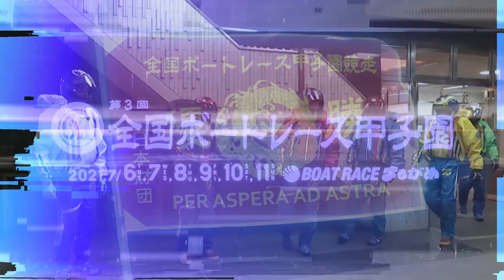石川県代表！今垣光太郎選手！ 〜GⅡ 第３回 ボートレース甲子園〜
『ファミスタ』の世界観でG2全国ボートレース甲子園を楽しもう！BOAT RACE × ファミスタ 夏の甲子園キャンペーン 実施中！３０万円相当の純金フィギュアをはじめ、オリジナルクオカードやオリジナルTシャツなど総額８００万円相当の豪華景品が当たる！

第3回の「ボートレース甲子園」は香川県・ボートレース丸亀で2021年7月6日開幕！ 全国47都道府県を代表するレーサーたちが深紅の大優勝旗を目指し6日間の熱いバトルを繰り広げる一大決戦。 毎日のレースの模様はYouTubeチャンネルでもライブ中継で配信予定。最高のウェブキャンペーンに参加して、レース観戦も最高に楽しみましょう！

●「ボートレース公式チャンネル」登録よろしくお願いします！
テレビCMやここでしか見れないメイキング、楽しいボートレース場紹介や注目レーサー紹介の動画など、初心者からファンの方まで楽しめるコンテンツを配信しています。

ボートレースを知ってる人も、これからはじめる人も、みんなが楽しめるスペシャルサイト！

日々のボートレースのプログラムや結果はこのサイトで公開されます。お役立てください。 出場予定のレーサーは変更となる場合もあります。